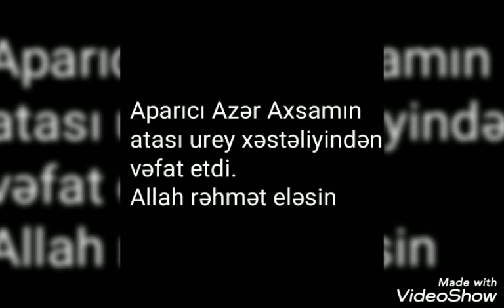Azər Axşama Ağır İtki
Aparıcı Azər Axşama Ağır İtki, Onun atası urey xəstəliyindən vəfat ed
etdi, Allah rəhmət eləsin. Abune Olmağı Unutmayın!